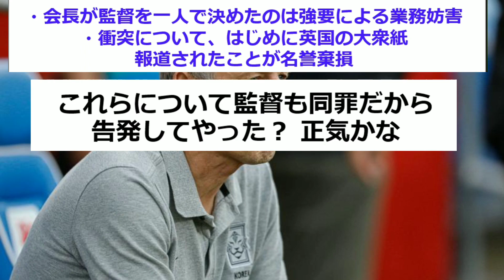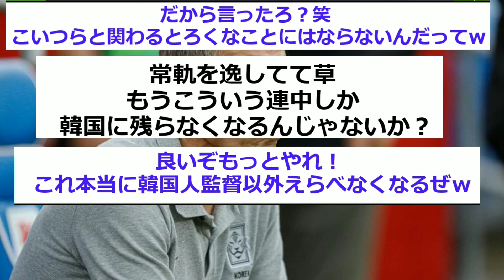【悲報】アジア杯ベスト4で解任のクリンスマンが告発されてしまう…